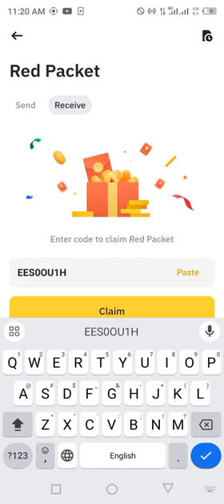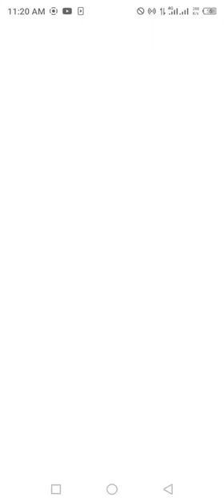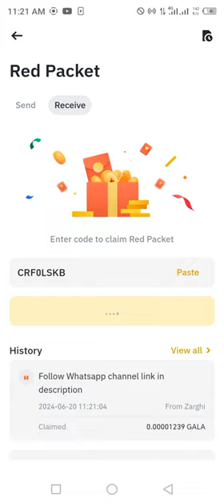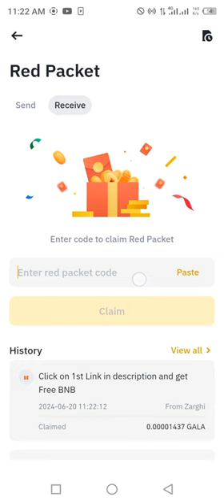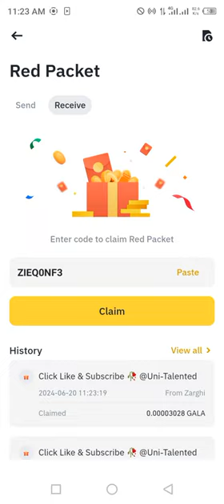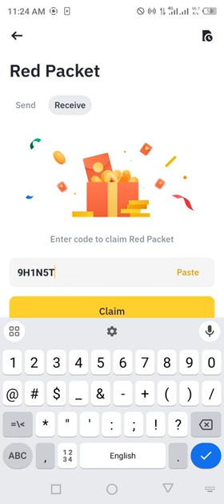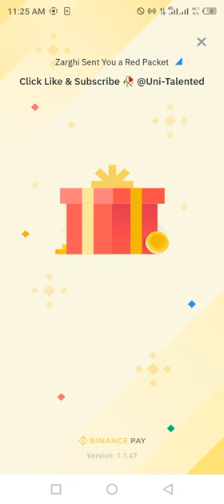Binance red packet code today | USDT GALA RED Packets 21 JUNE 2024 Cryptocurrency Box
Special Packet code = BPXTX4EBB8